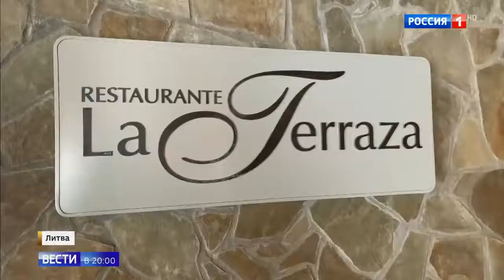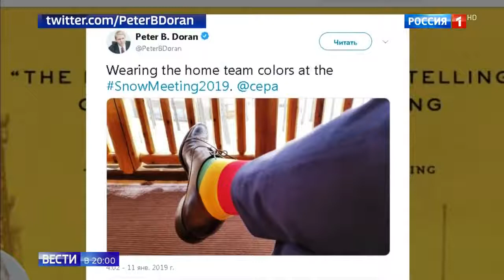Форум безопасности Европы обсудил проблемы с Россией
Форум безопасности Европы обсудил проблемы с Россией 11 01 19